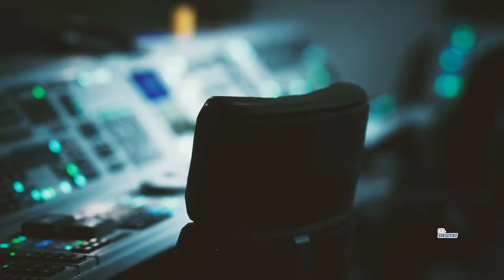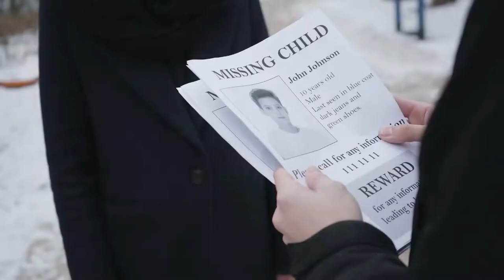10 Unbelievable Japanese Superstitions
In Japan, people frequently employed superstitions to explain things that were beyond their comprehension. The strange became something real with this rich supernatural world inhabited by monsters and spirits.

According to legend, supernatural beings were as hazardous at night in Japan as wild animals and robbers. Because the moon and stars provided the only available illumination, it's easy to see why so many Japanese individuals resorted to wayfinding methods based on them.

Superstition has always been a part of the human race. Bad luck, for example, was sometimes feared as causing detours in ancient times. 'Monster sightings' were used to document these 'bad luck' events. The nurikabe (Japanese yokai) is one such creature, which is generally invisible but is said to be

In many ways, the nurikabe was a mischievous yokai. Whenever someone changed their path, the wall would extend or move inexplicably to block their way.